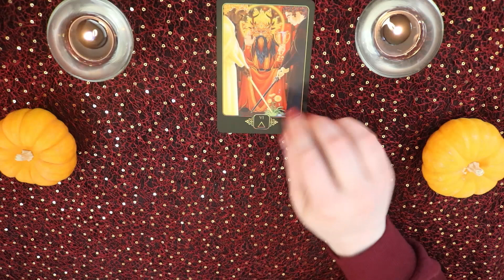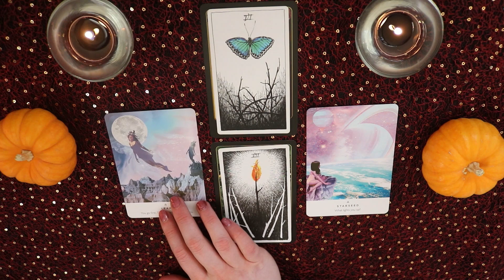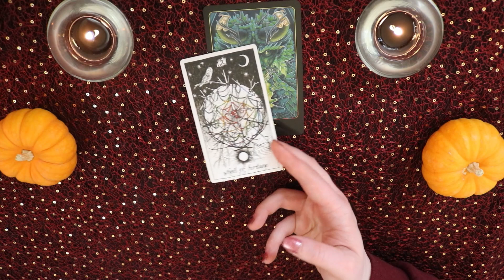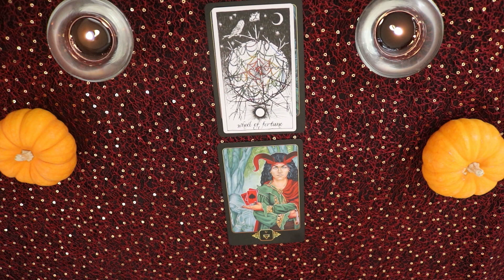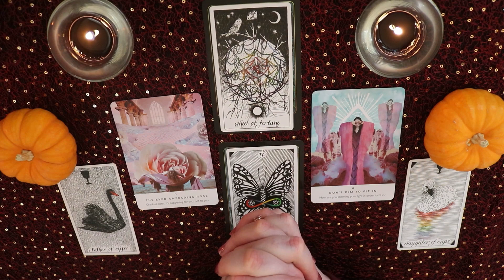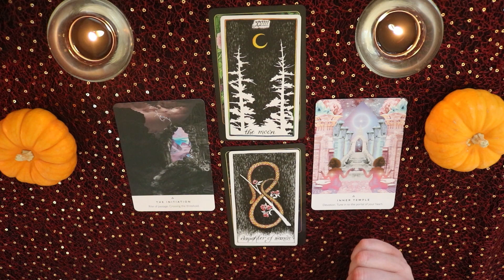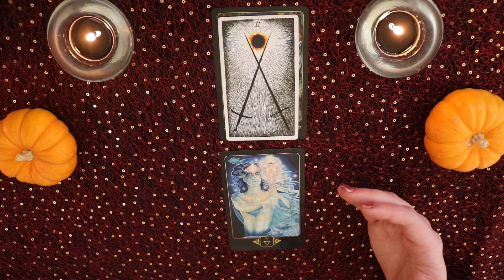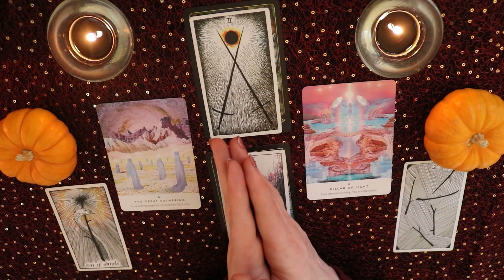🔮(PICK A CARD)🔮|| What is BLOCKING your DESTINY? || URGENT MESSAGE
✨ TIME  STAMPS ✨

💖 Group 1: 01:54
💖 Group 2: 18:28
💖 Group 3: 37:26
💖 Group 4: 50:38

DECKS:

Wild Unknown

Work Your Light

Dreams of Gaia
♡ SOCIAL♡